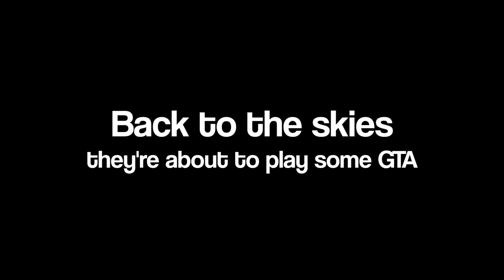GTA 5 Funny Moments with Simon - The Brown Winker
GTA 5 funny moments! Simon joins us with some special intermissions from one of his closest friends!